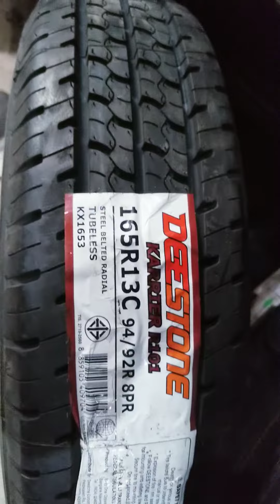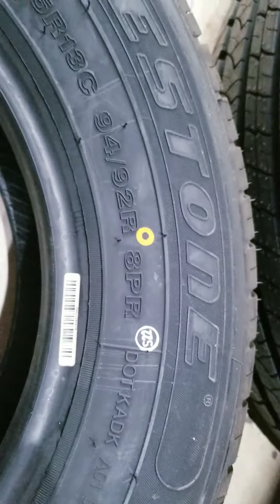Lốp 165r13c deestone